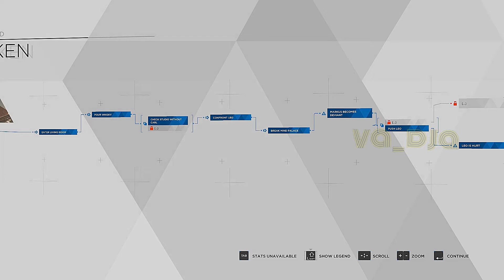WHERE MY DECISIONS ARE GONNA BRING ME? / DETROIT: BECOME HUMAN / PART 7 / PC / 1080P / BROKEN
Hellow guys, I'm playing this game on my laptop ASUS X550IU. I'm trying to finish the story mode in this game. Hope you enjoy. Cheers!

My device:
- Laptop ASUS X550IU
- Built in laptop keyboard
- Logitech wireless mouse M170
- DBE Acoustics GM250 headphones
- Xbox controller for PC

My app/software:
- Bandicam